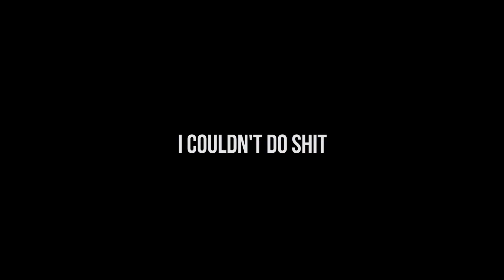GETTING FAT IN HAWAII... VLOG #5